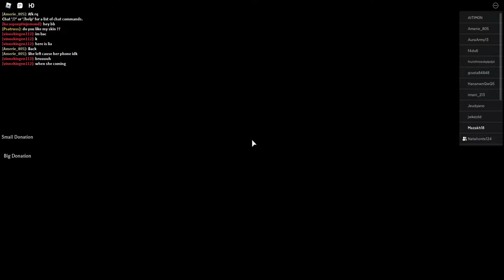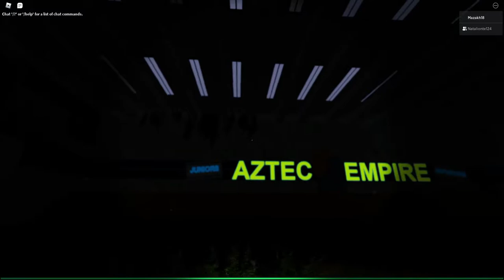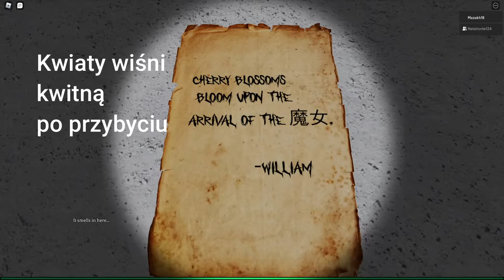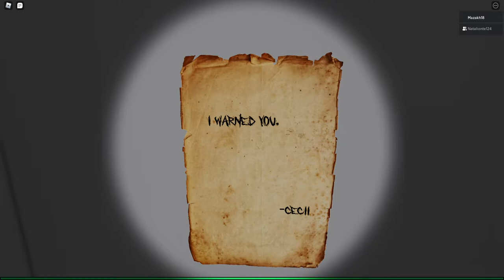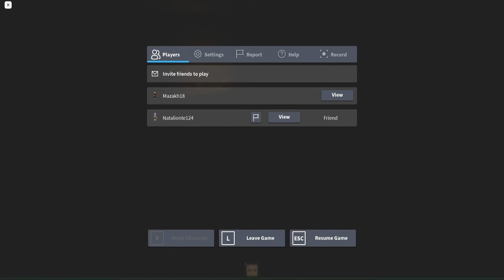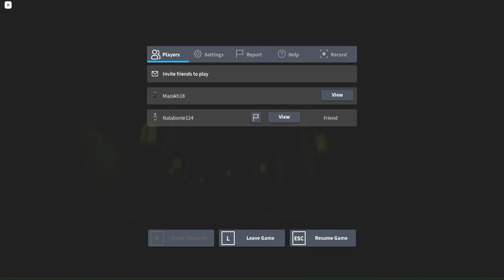Japońskie klimaty | ''The Mimic'' z xNudnax | Roblox |[#1]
✔ DOŁĄCZ DO BRYGADY 197 WIDZÓW! CELEM NA TEN ROK JEST ZDOBYCIE 200 SUBÓW! POMÓŻ NAM GO ZREALIZOWAĆ :) !

"Wracasz do swojego starego liceum w nadziei na odnalezienie swojej zaginionej grupy przyjaciół, jednak napotykasz tajemniczą istotę, która czai się w szkole. Ostatecznie zapuszczasz się w nieznane głębiny tajemniczego świata." i tak wita nas opis gry THE MIMIC,horror który inspiruje się wieloma japońskimi,miejskimi legendami.Tytuł ograłem z xNudnąx.Zapraszam do oglądania :D
UWAGA! W grze pojawiają się migające światła,głośne dźwięki i jumpscary także jeśli masz słabe serce nie polecam tego oglądać ;)

Odcinki na kanale będą się pojawiać we wtorki i czwartki,a jeśli znajdzie się czas nawet w soboty lub niedziele 😉